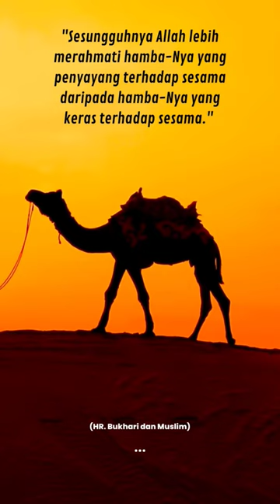HR.Bukhari dan Muslim